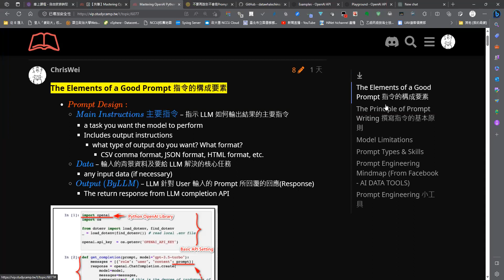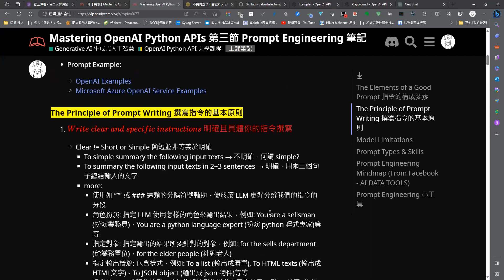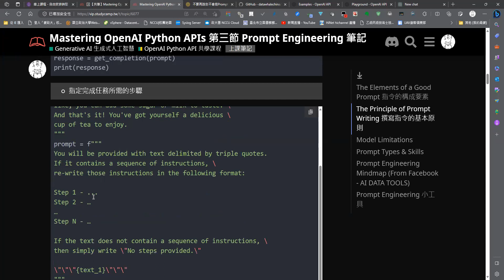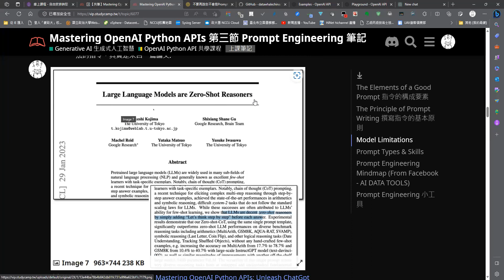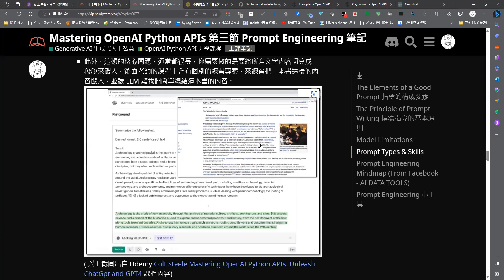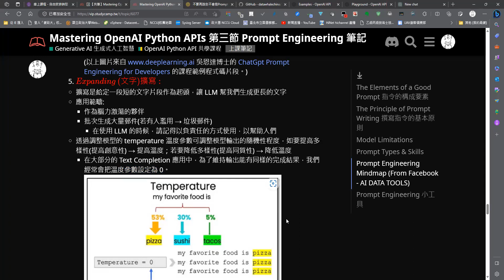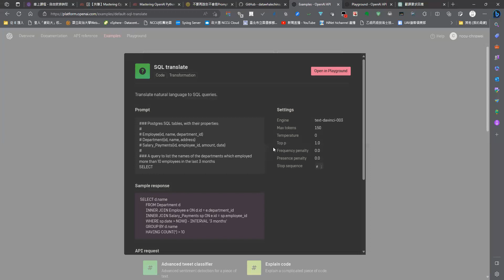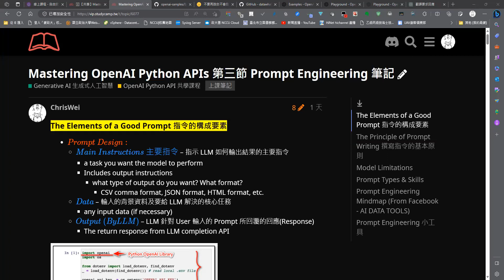【Mastering OpenAI Python APIs】Week 2 - Prompt Engineering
▌導讀：Chris
2023/5/17 PM 8:00

▌本次主題：
Section 3: Prompt Engineering